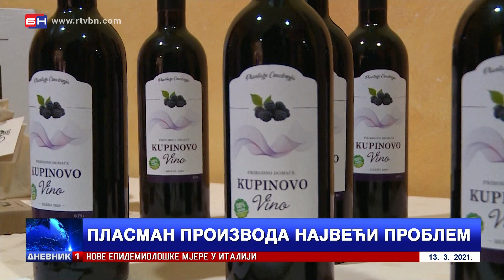Prijedor: Sastanak poljoprivrednih proizvođača sa ciljem informisanja o radu klastera Una-Sana